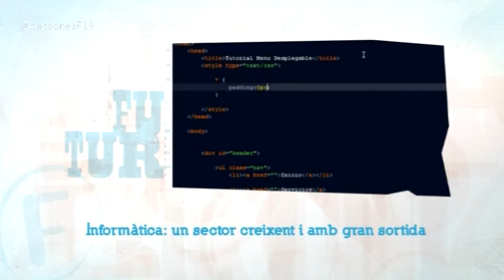Informàtica: Un sector creixent i amb gran sortida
La manca d'informàtics per a cobrir els llocs de treball existents i futurs és un fenomen conegut. Ara, un estudi hi posa xifres: el 2020, el gap entre els estudiants graduats i els llocs de treball superarà el milió només als Estats Unit si no s'inverteix la tendència actual.